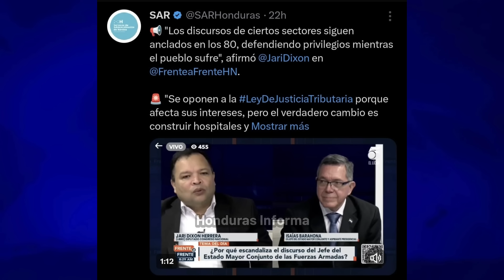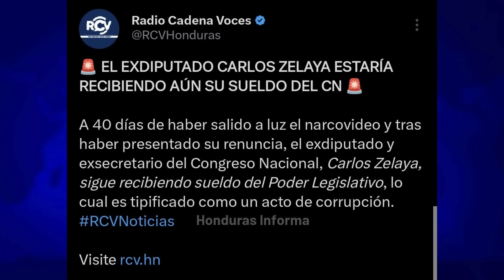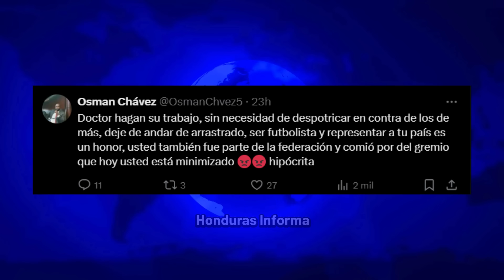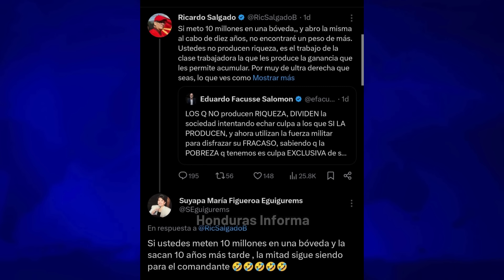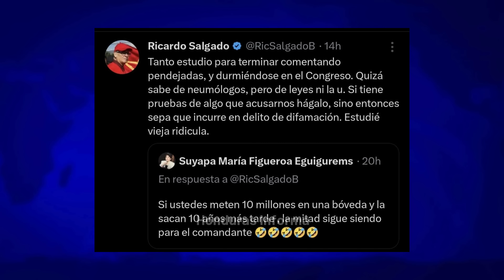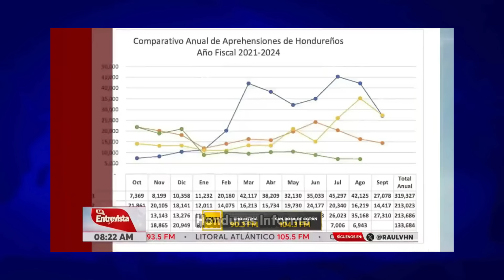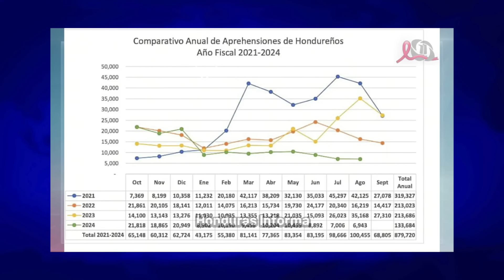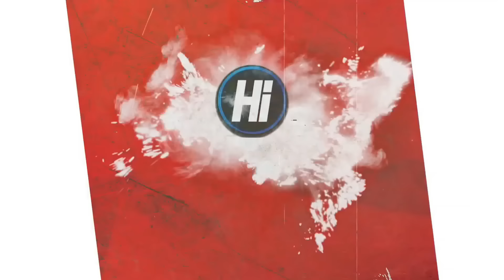Carlon Zelaya Sigue COBRANDO SUELDO / Pelea En VIVO de Achichincles! / LA VACA Explota en C0lera!